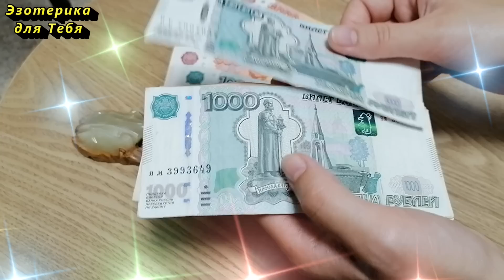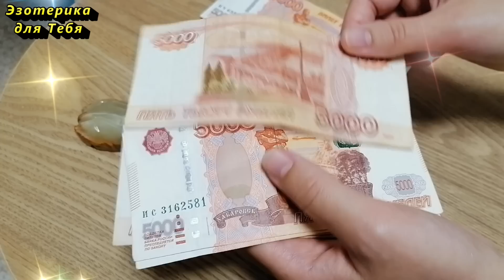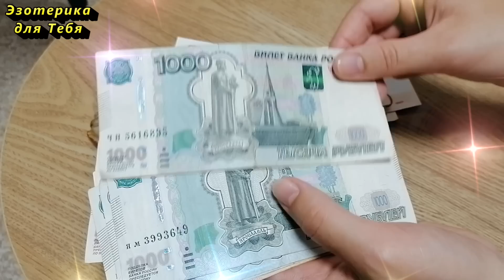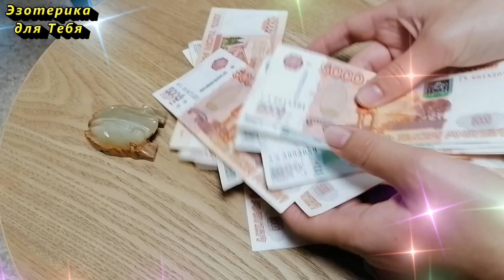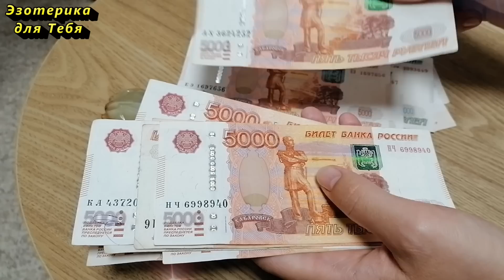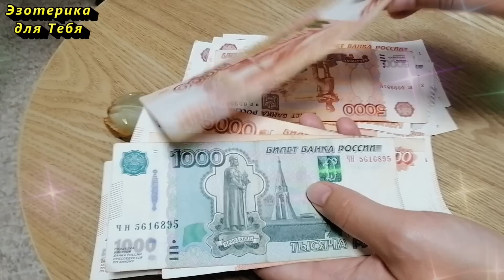Вы ахнете, когда узнаете, что эта вещь в сумочке приносит большие деньги и достаток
👉 Сумка является очень необходимой вещью каждой женщины. Многие мужчины, видя женскую сумку, постоянно думают, что же там находится внутри? И как женщинам удаётся поместить туда столько разных по величине и значению вещиц, но тайна остаётся неразгаданной тайной. Многие из женщин даже не подозревают, что с помощью сумки можно привлечь удачу, финансовое благополучие, здоровье и даже любовь в Свою жизнь.

✏️ Напишите в комментарии эти слова, таким образом вы активируете их действие:
«Я магнит для денег, здоровья и успеха. Каждый новый день делает меня ещё мудрее и счастливее. Истинно. Да будет так!”